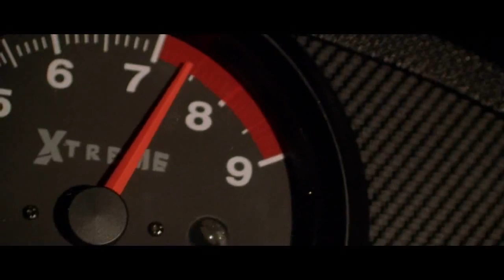Plan Promocional Tiens Latino América 2014 -2015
Más información en celulares: 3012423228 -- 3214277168
Plan Promocional para los Empresarios y distribuidores TIENS LATINO AMERICA y TIENS COLOMBIA.
Premio Estrella Flamante 3 estrellas - kit Afiliación gratis
Premio Estrella del Futuro, ascenso a 4 estrellas - kit de afiliación gratis más 200 PV.
Premio Estrella del Futuro, ascenso a 5 estrellas - Gratis Tablet y Smartphone.
Premio Viajes Turísticos, ascenso a 6 estrellas - Gratis un viaje a la Convención internacional en Colombia y un viaje Nacional de Éxito.
Premio auto familiar, ascenso a 7 estrellas -- Gratis auto familiar (US$10.000)
Premio auto de lujo, ascenso a 8 estrellas -- Gratis auto un auto de lujo (US$20.000).
Premio auto de Héroe, ascenso a León de Bronce -- Gratis un auto de Héroe (US$25.000).
Premio bono de Yate, ascenso a León de Plata -- recibe US$30.000
Premio bono avioneta, ascenso a León de Oro -- recibe US$40.000
Sujeto a condiciones del Plan Promocional